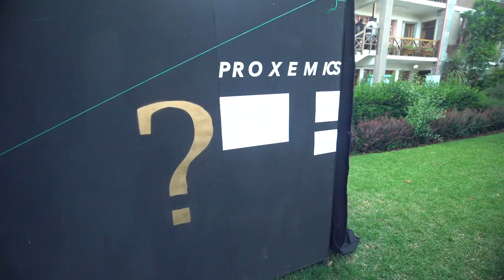On The Grind 2019: celebrating Ethiopia's subculture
Here goes a recap video of the 2019 edition of our "On The Grind" festival: two weeks to celebrate Ethiopia's growing subculture at Alliance. We were blessed with incredible talents, from a gamer hackathon to urban sports, participative graffiti or hip-hop, the uniqueness of Ethiopia's youth found a platform where to shine! BCUC (South Africa), Faizal Mostrixx & Suzan Kerunen (Uganda), Poirier & Face-T (Canada) added international alternative flavours to the festival!